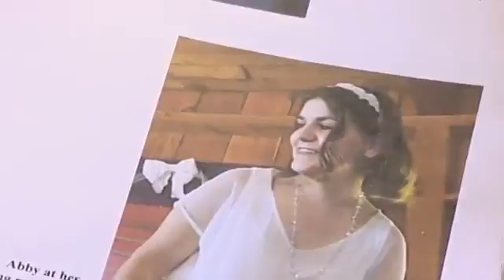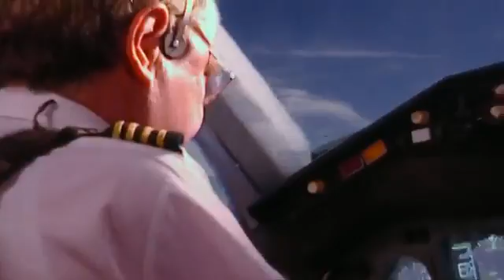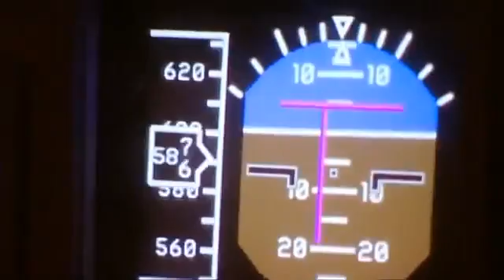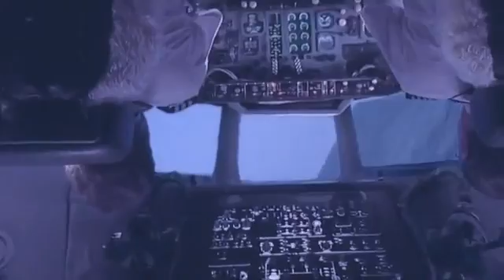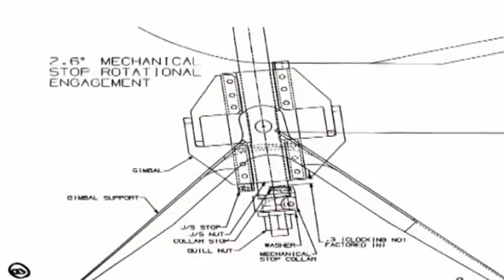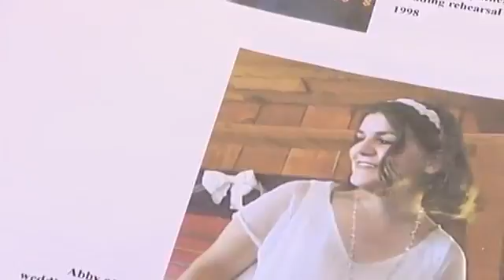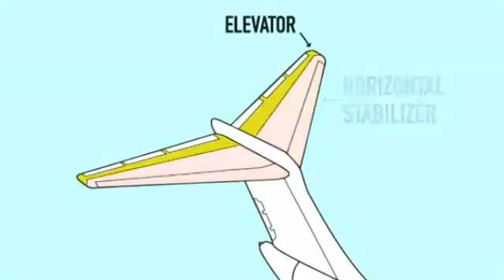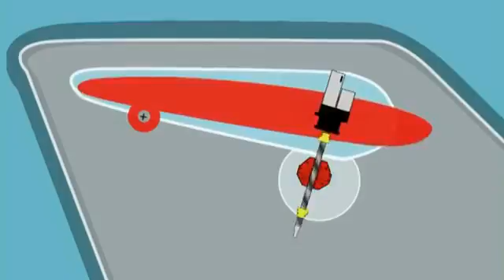Air Crash Investigations Mayday 01x05 Cutting Corners Alaska Airlines Flight 261